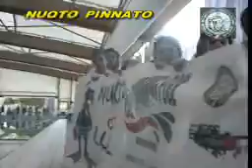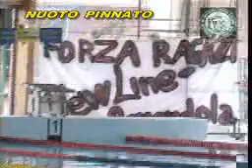Trofeo Giovani Speranze Nuoto Pinnato